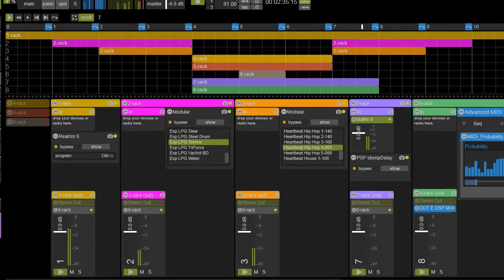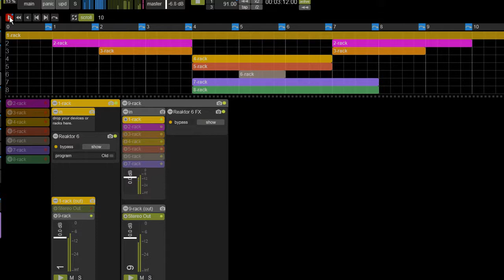Reaktor 6, Softube Modular, Volca Sample, UVI Energy & UVS-3200, Oberheim Matrix 6 // CrazyMan V1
Video reveals some of the sausage making factory. DAW is Usine Hollyhock II.

Paired a Micheal Hetrick Reaktor Euro React ensemble with Softube Modular using the new Doepfer  Vactrol low pass gate as the basic drive for this piece.